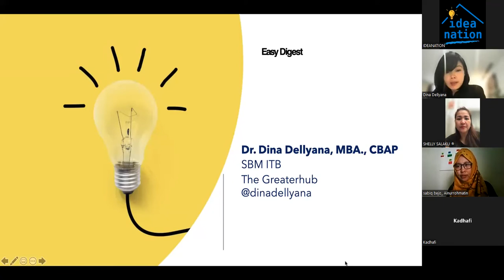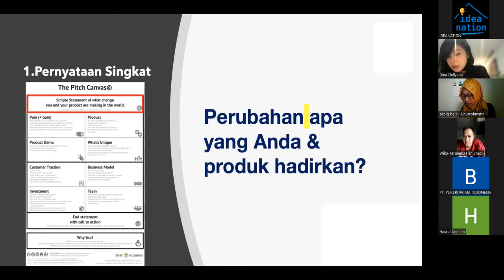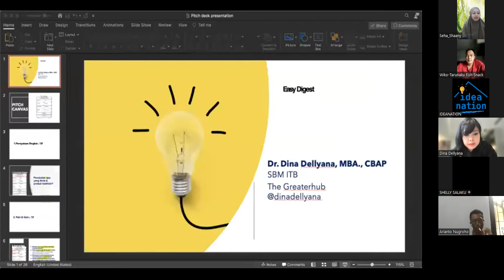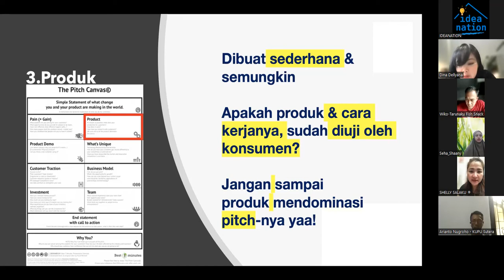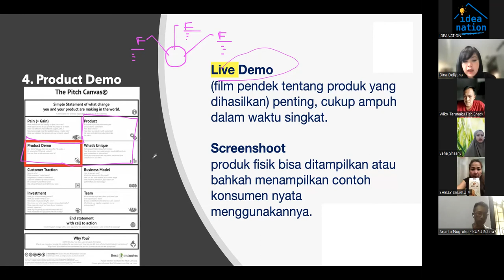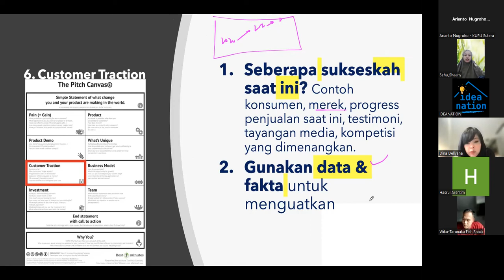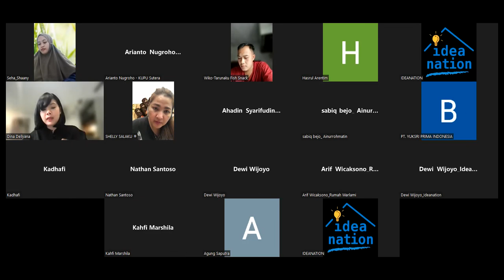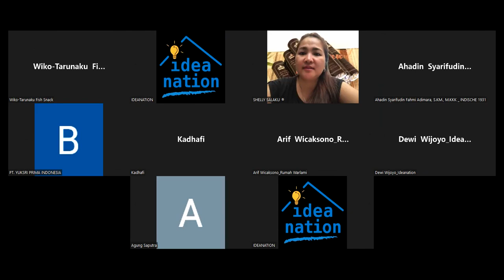Cara Mempersiapkan Pitch Deck yang Efektif - Workshop ICS RadjoetAsa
dalam workshop kali ini tim finalis kompetisi ICS Ideanation Bersama RadjoetAsa memberikan materi tentang Cara Mempersiapkan Pitch Deck yang Efektif. Kamu bisa melihat secara langsung bagaimana membuat dan menyiapkan pitch deck untuk memikat hati para calon investor kamu.